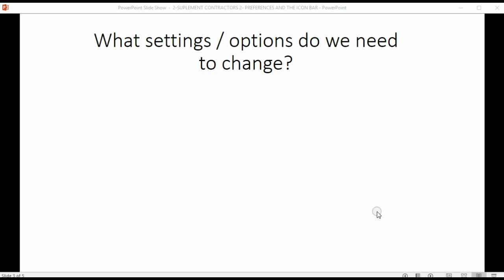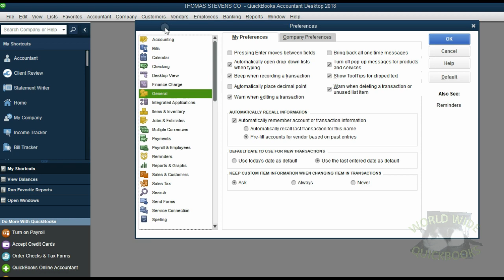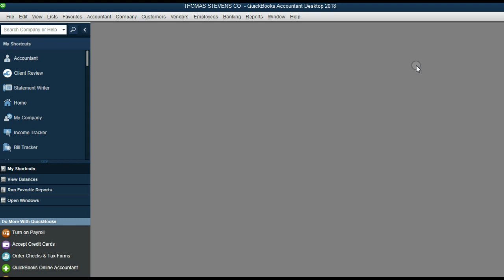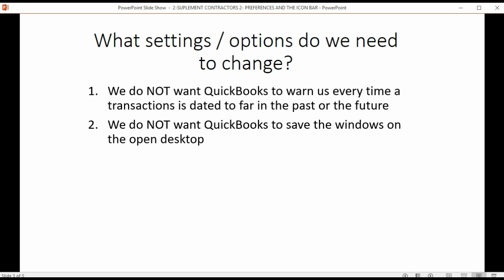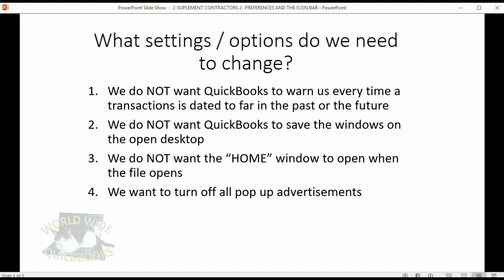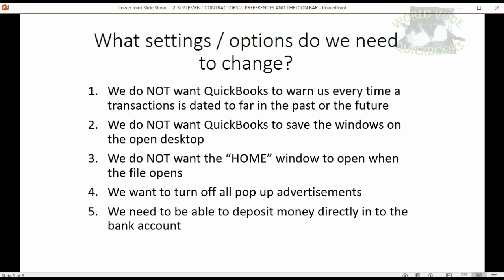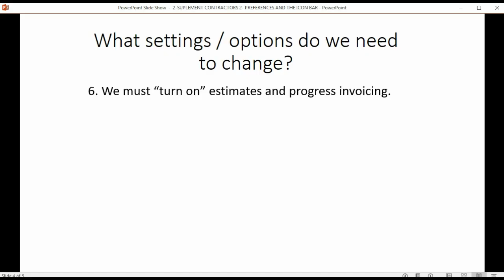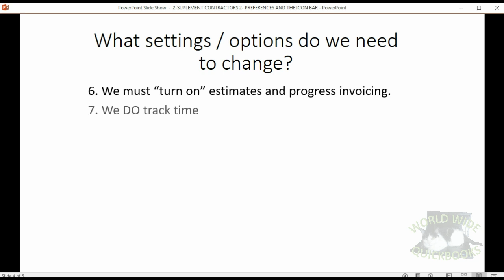Setting The Preferences In A QuickBooks Contractor File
In this Learn QuickBooks Video will show how a contractor would set the preferences for a contractor’s file in QuickBooks Desktop.  The specific preferences that a contractor needs are the progress invoice preferences and the estimates must be activated. The percent complete job reports will be available in QuickBooks if you activate the estimates in the preferences window. The estimates are like the actual contract that gets billed and completed over time.

This current playlist will show you how a contractor would set up a file for use in a contracting business or construction where there are contracts with percent of complete regarding billing and payments to and from contractor clients.

Have a question or need help with your QuickBooks Instructional Course? Contact Mark directly.